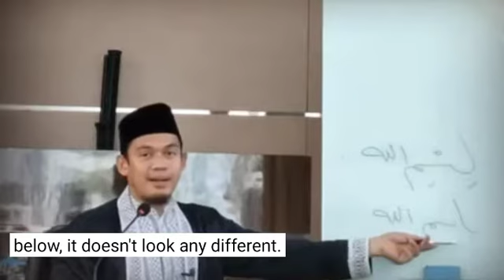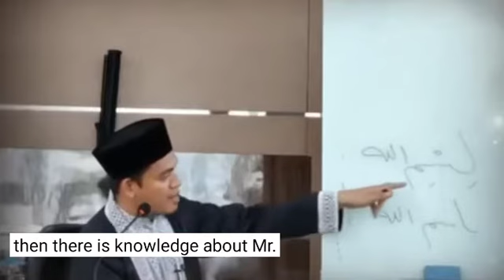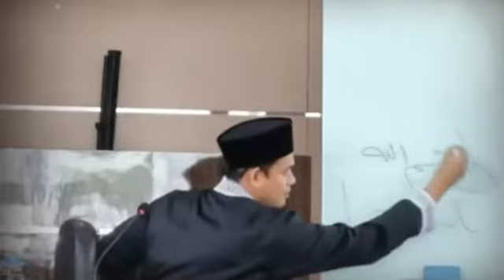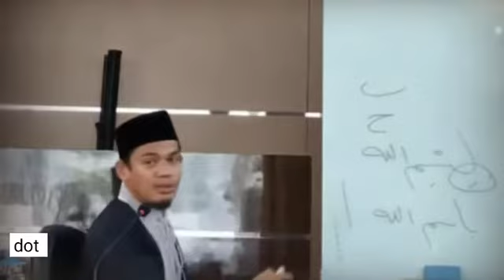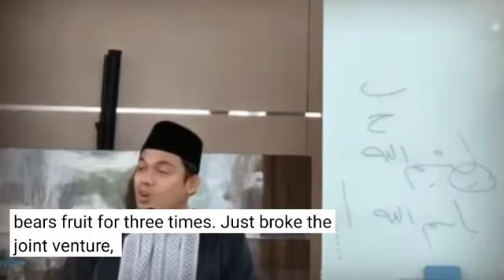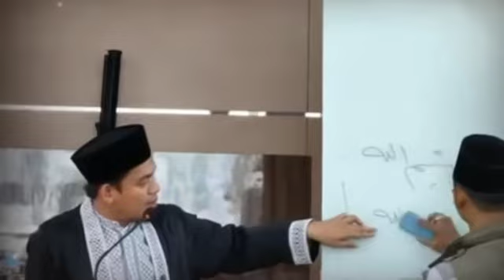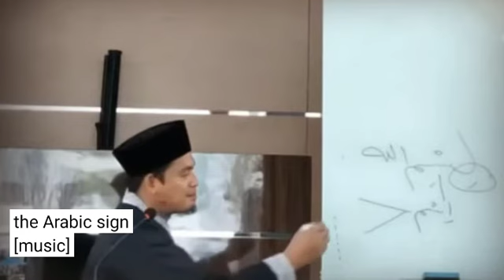.WITH SHELTER IN THE NAME OF ALLAH WHO IS MOST GENTLE AND LOVINGTn Guru Dr Arrazy Hashim)1 OF 10.▶️🙏